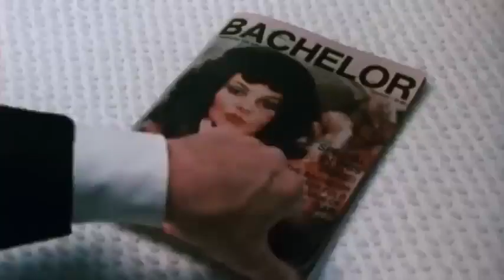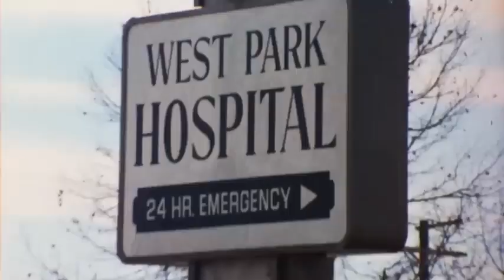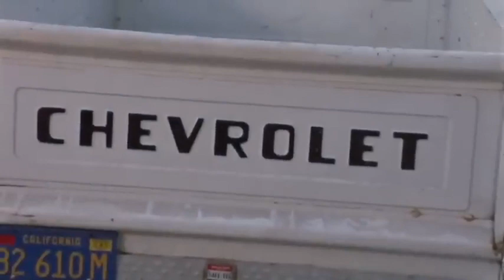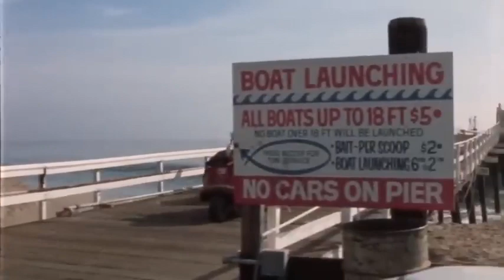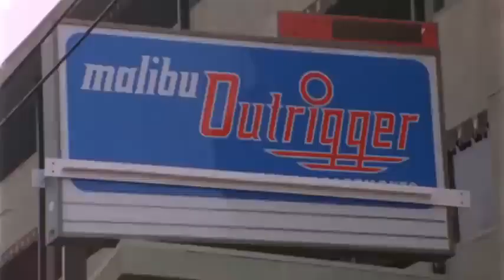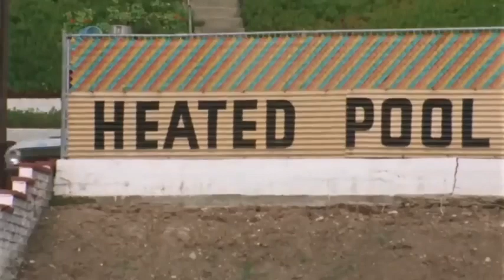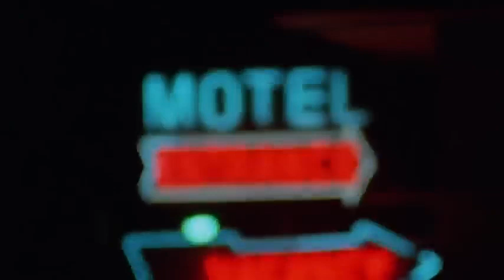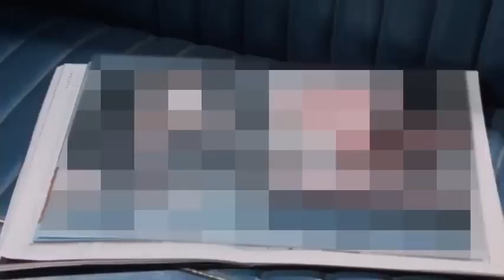THE CENTERFOLD GIRLS 1974 Full Length Thriller Movie Jaime Lyn Bauer English